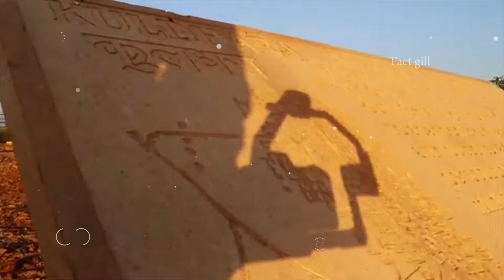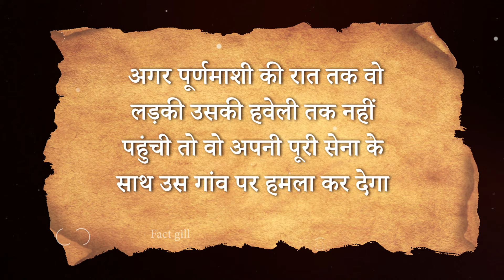एक लड़की के कारण 180 साल से वीरान है ये गांव | Mystery of Kuldhara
rajasthan
kuldhara ka shrap
kuldhara ki kahani
kuldhara ka sach
kuldhara village
kuldhara video
kuldhara ki kahani ka sach
kuldhara village story
real story of kuldhara
haunted villige kuldhara rajasthan
kuldhara kyun viraan hai
kuldhara paranormal village
kuldhara khali kyun kiya
एक लड़की के कारण 180 साल से वीरान है ये गांव
kuldhara rajasthan ghost town